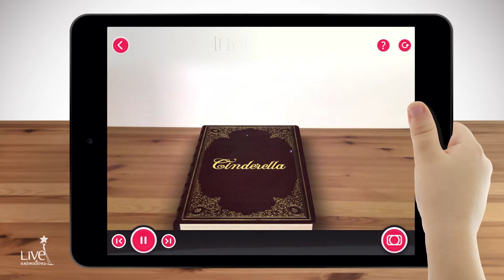LGU+ 5G Loyalty Promotion | Unleashing the Power of AR with Enchanting Storybooks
Experience the groundbreaking use of Augmented Reality (AR) in loyalty programs, as LG U+ - the leading telecommunications provider in South Korea - collaborates with Live Animations to create two captivating AR books for their digital library: "Cinderella" and "The Three Little Pigs."

Delve into the world of enchantment as these classic tales come to life with the magic of AR technology. The free digital children's AR library, exclusively accessible to LG U+ customers, entices users to embrace the new 5G service plan.

Discover the joy of these interactive AR storybooks as you witness the beloved characters in animated wonder. Join over 100,000 users who have already downloaded the app, taking the leap into the new 5G communication standard.

Unlock the full potential of loyalty programs with AR, and immerse yourself in a world of wonder and innovation with Live Animations.